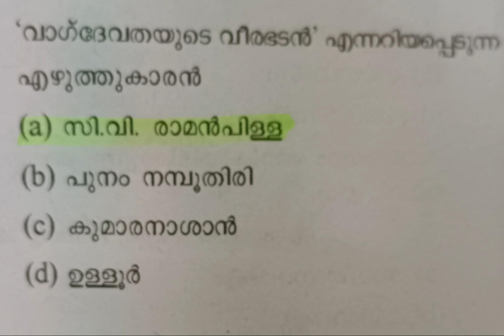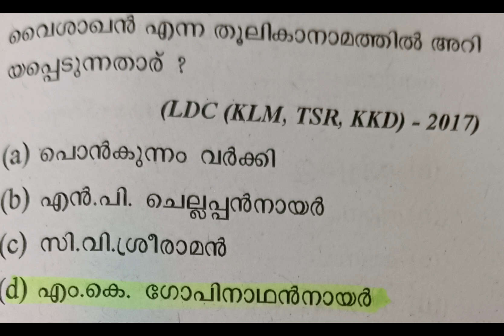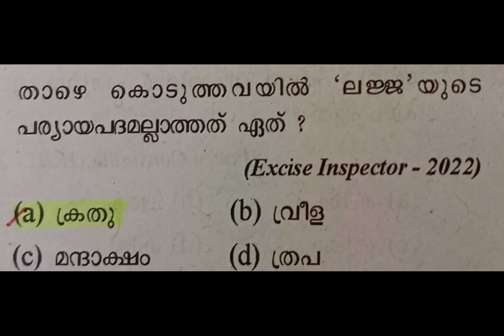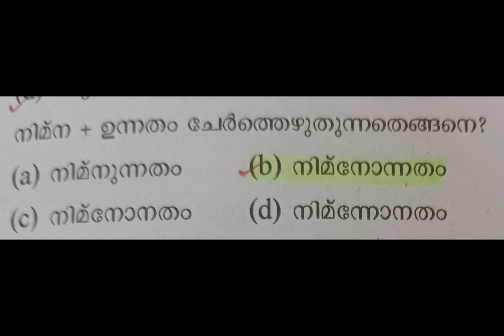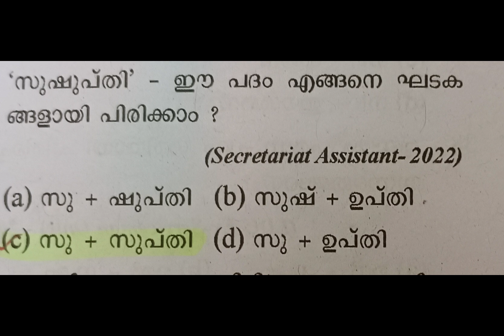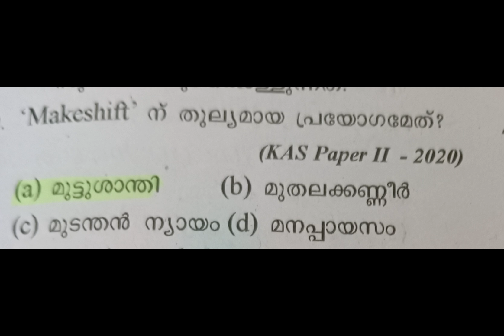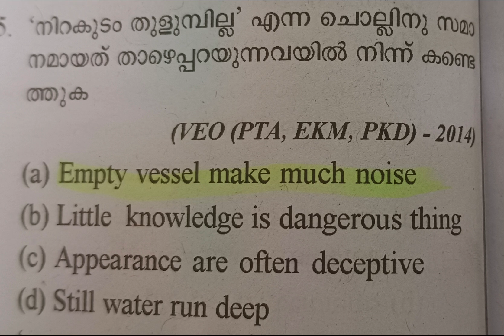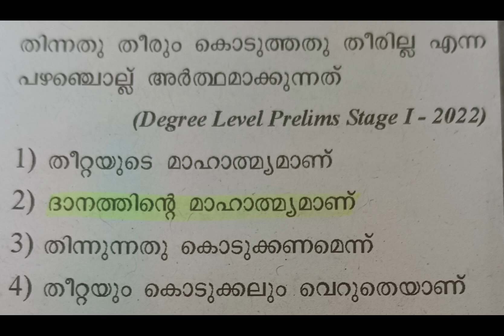KERAFED TYPIST CRASH COURSE| MALAYALAM PREV QUE & ANSWERS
here describe malayalam previous questions and answers for kerafed typist examination